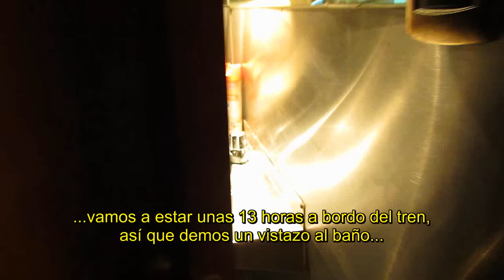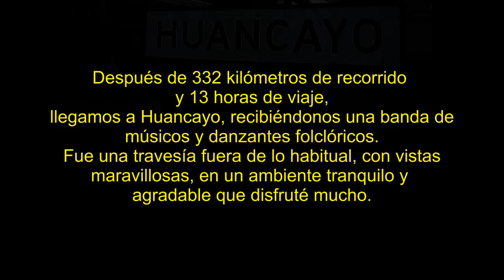De Lima a Huancayo en tren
Descripción
Aquí encontré unas tomas muy interesantes: